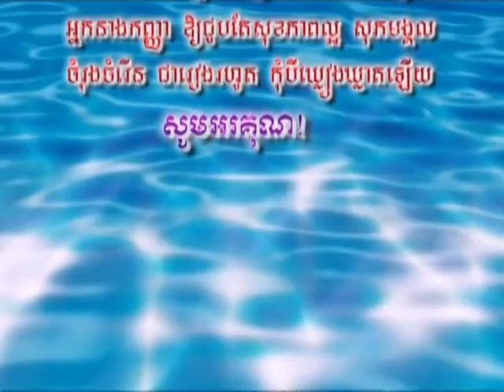08. កម្មវិធីពិសារភោជនាហារ Wedding Narith and Chakriya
សិរីសួស្តីជ័យមង្គលអាពាហ៍ពិពាហ៍នៅខេត្តរតនៈគិរីថ្ងៃទី២០ខែមិនាឆ្នាំ២០១៦